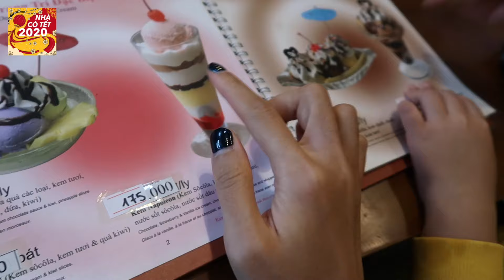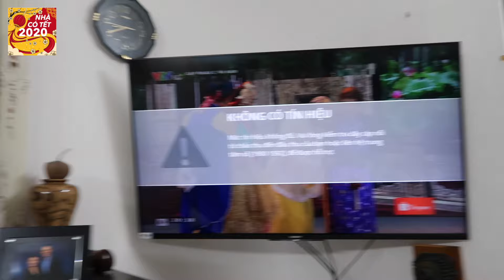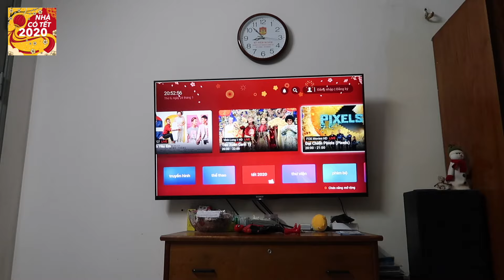Đón Giao thừa & mùng Một Tết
❤️Cảm ơn các bạn đã nhấn xem Nhà có tết 2020 tập 5! Trong video hôm nay, cùng mình đếm ngược đón giao thừa và mùng một tết nhé!

❤️LỊCH ĐĂNG 6 TẬP NHÀ CÓ TẾT 2020:
- Tập 1: ngày 24 tết (18/1/2020 dương lịch)
- Tập 2: ngày 26 tết (20/1/2020 dương lịch)
- Tập 3: ngày 28 tết (22/1/2020 dương lịch)
- Tập 4: ngày 30 tết (24/1/2020 dương lịch)
- Tập 5: ngày mùng 2 tết (26/1/2020 dương lịch)
- Tập cuối: ngày mùng 4 tết (28/1/2020 dương lịch)

❤️ Hãy giúp mình làm Việt Sub để giúp các bạn khiếm thính xem video của mình bằng cách nhấn